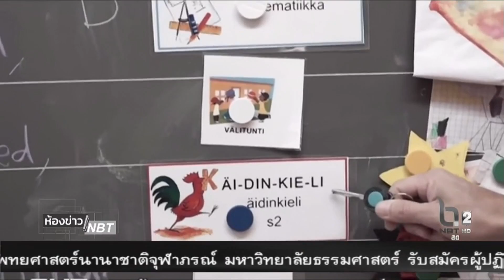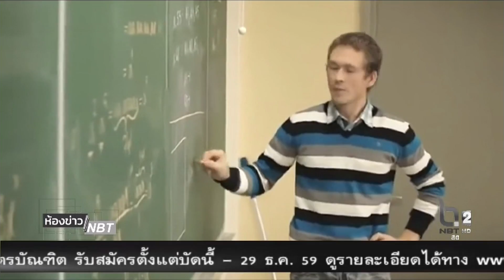ห้องข่าวNBT ฟินแลนด์ ต้นแบบปฏิรูปการศึกษาของโลก(13 ธ.ค.2559)